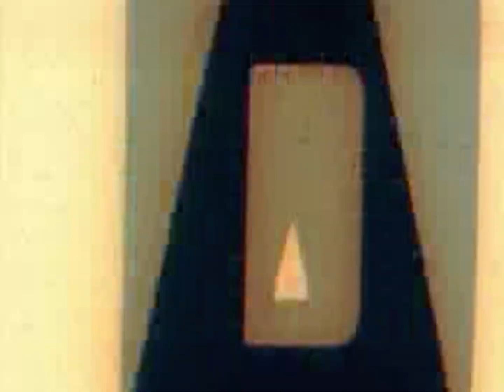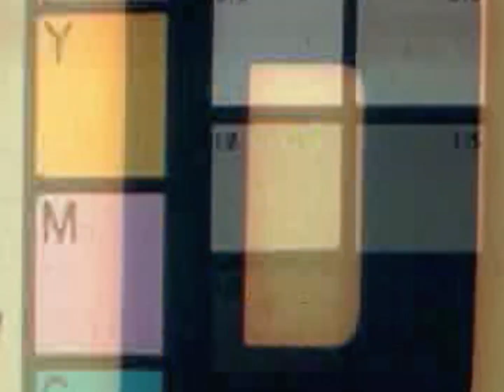კაიაკი რეკლამა • Kayaki Ad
3 დრაკონის დედის ხელებით დამზადებული ნამდვილი რეკლამა

დესქრიფშენის
კლიენტი: კაიაკი
ბრენდ მენეჯერი: ირაკლი დარსაველიძე
აღმასრულებელი დირექტორი: თორნიკე ნიკოლაიშვილი

სააგენტო: Redberry • რედბერი

შემოქმედებითი ხელმძღვანელი: რეზო შელია, Tokareshka
პროექტის ხელმძღვანელი: მარიამ ხოფერია
ექაუნთ მენეჯერი: ნინი პაპაშვილი
პოსტ პროდაქშენი: გიორგი ახვლედიანი
გრაფიკა: ნიკა მინაშვილი
სინიორ ქოფირაითერი: რამაზ დავითური, ალექსანდრე კატა ქოქოსაძე
სტრატეგიის ხელმძღვანელი: გიორგი კარანაძე
დიზაინ დაირექტორი: მარი გვახარია
მედია განმთავსებელი: ნანო ამბარდნიშვილი

არტ დირექტორი/რეჟისორი - ალექსანდრე ციცქიშვილი
აღმასრულებელი პროდიუსერი: ზუკა ღარიბაშვილი
ოპერატორი: ირაკლი ახალკაცი
დამდგმელი მხატვარი: Slow Pulse
კოსტუმების მხატვარი: მელანო ზიბზიბაძე
კოსტუმების მხატვრის ასისტენტი: ნინო დარასელია
გრიმი: რენატა კოსენკო
ქასთინგის რეჟისორი: ეკა მჟავანაძე
ქასთინგის ასისტენტი: თათო სოლომანაშვილი
ლოკაციის მენეჯერი: თინათინ ლორთქიფანიძე
კამერა ასისტენტი: შაკო ზუბიაშვილი,
ლადო ანდღულაძე
გაფერი: დათა ხუფენია
გამნათებლები: გიორგი ჩუბინიძე, ილია ფერაძე, ალექსანდრე ფერაძე
ფერის კორექცია: ვიგენ ვართანოვი

ხმის დიზაინი: Postred

ფანტასტიური ვოისოვერი: ლაშა მურჯიკნელი